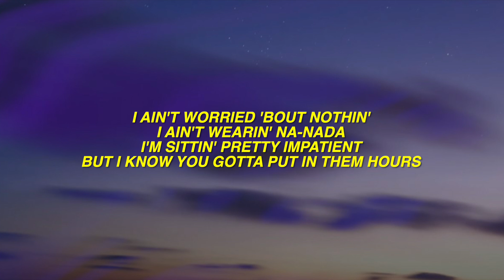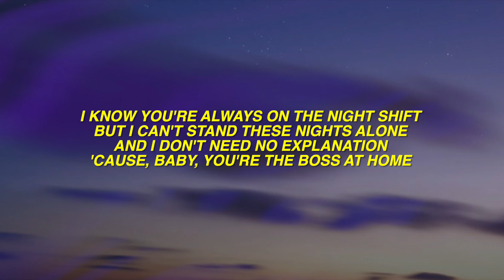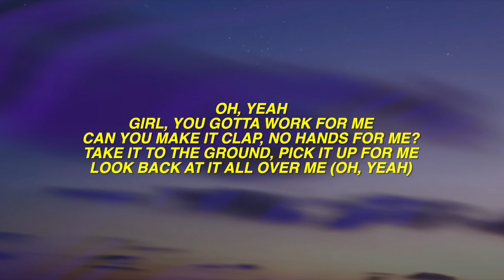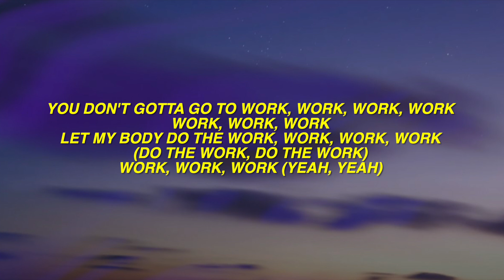Fifth Harmony - Work from Home (Lyrics) ft. Ty Dolla $ign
⭐️ Follow Our Apple music Playlist 🎧 Fifth Harmony - Work from Home (Lyrics) ft. Ty Dolla $ign

🎤 Lyrics: Fifth Harmony - Work from Home ft. Ty Dolla $ign

[Chorus: Lauren, Camila & Dinah]
Work, work, work (You ain't gotta go to work, no oh oh)
Work, work, work (No..., oh yeah)
Work, work, work (No, no, no, no, no, no!)

[Outro: Camila]
Yeah